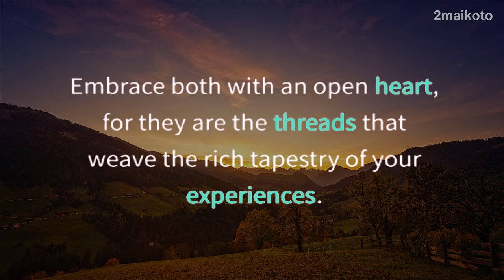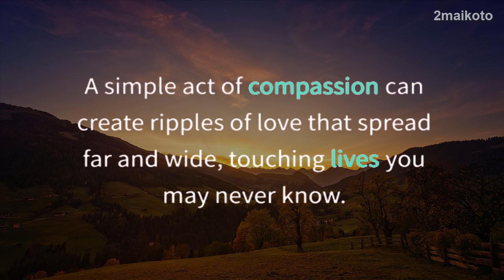Jesus Says: Only Evil People Will Skip This Video | God Message For You Today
God helps
Godly quotes
Bible Quotes
God Message Tarot
Financial abundance
Angels message
Jesus message
Godly quotes
Faith quotes
Universe message
Angel message
God Message For You Today
God says
Positive life affirmation
Lord Helps
Jesus quotes
God
God message
Jesus
Jesus message
God messages
Urgent message from God
Jesus says
Angel Signs
God msg
Angels message
Universe message
Money miracle
Life quotes